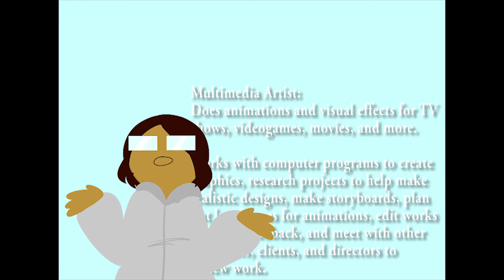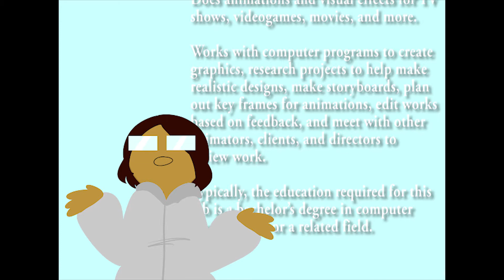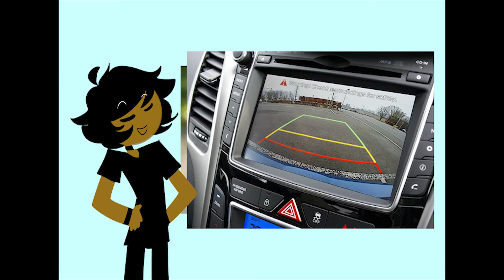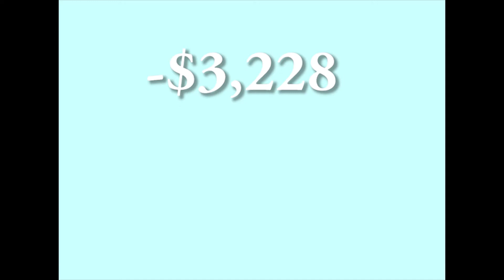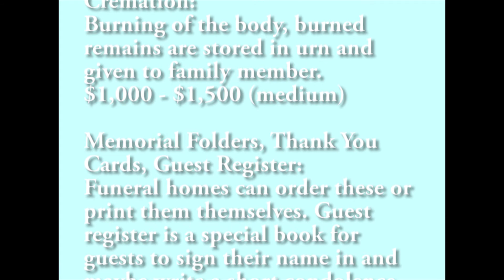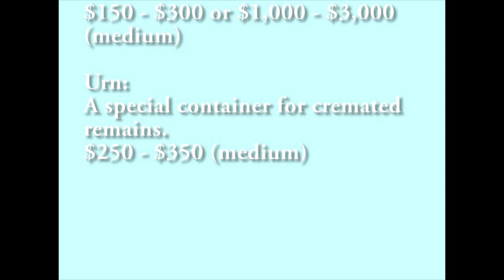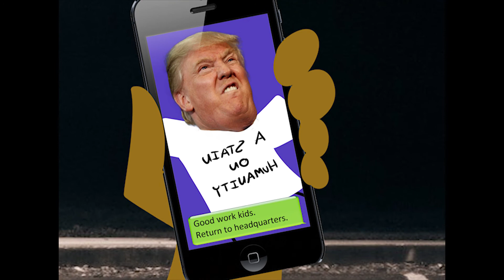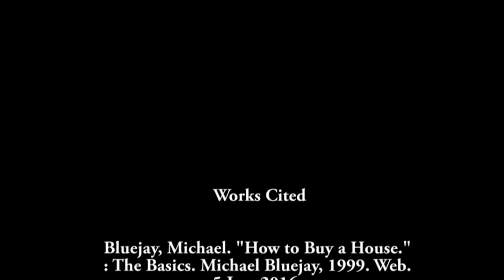Personal Finance in 5 Minutes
Video version of a project for economics class